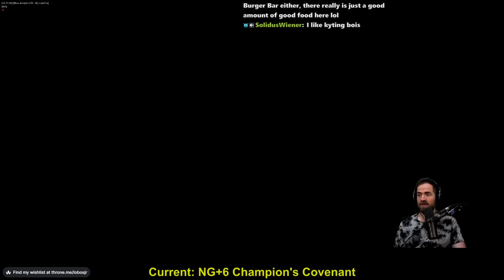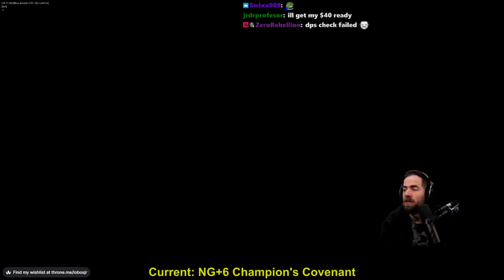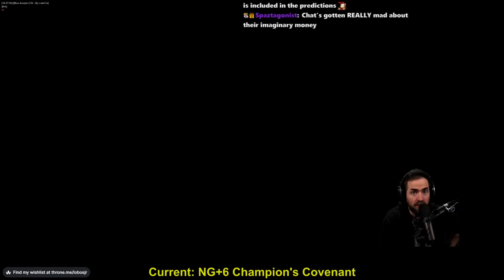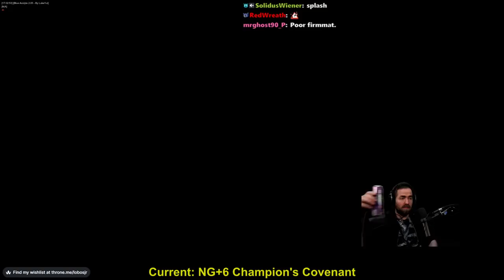Dark Souls II [SOTFS] Slow Run 2021 | Ladle Only NG+6 CoC BEGINS (Pt. 17 )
The final NG of the DS2 Slow Run is here! Let's see how it goes...

Mundane Ladle +10
Company of Champions